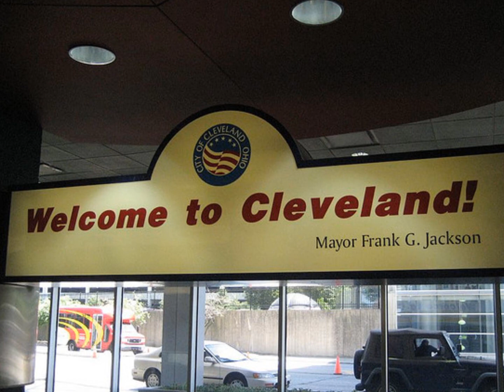Cleveland Niggaz Grind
Tay Feat May